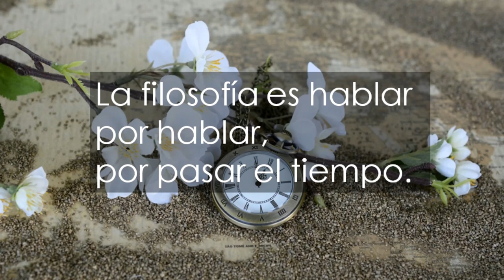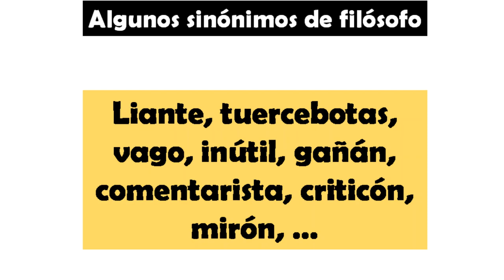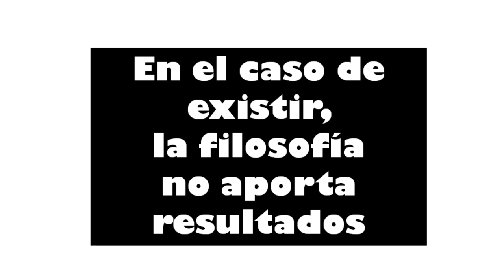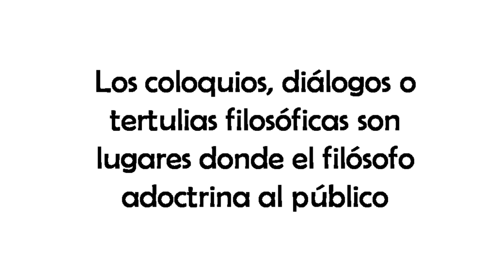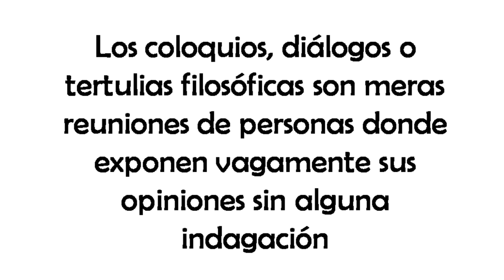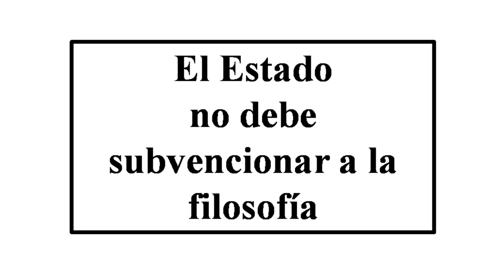¿Existe la filosofía? - XXXVII - ¿Se lee filosofía?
¿Cuántos libros de filosofía has leído? ¿Cuál es el más reciente? ¿te gustó? ¿te aportó algo? ¿utilizas lo aprendido?

La filosofía es una asignatura impuesta en el bachillerato de España por presión política de los filósofos no por necesidad de la mayoría de los padres.

La mayoría de los alumnos no sienten interés por el estudio. La filosofía no es una de las asignaturas más agradables.

En España se lee poco. Lo que más se suele leer son libros de novelas.

El científico que esté acostumbrado a leer textos de ciencia probablemente se sienta extrañado ante un texto filosófico dónde las teorías divagan, no convergen, hay ausencia de datos, teoría y carecen de fórmulas y conclusiones.

Quizás, las razones por las que no se suele leer filosofía son:

- el lenguaje y los conceptos filosóficos son poco comunes e inútiles para la vida diaria o profesional.
- cada filósofo define los términos que utilizamos todos a su manera, de este modo si leer la obra de un pensador es difícil más difícil lo tiene el lector que necesita tener el diccionario del filósofo.
- casi cada filósofo tiene su propio sistema filosófico o está adherido a uno lo cual hace más difícil entenderle sin entender sistema filosófico.

Actualmente hay una variada oferta de lecturas más recomendables e interesantes que la absurda filosofía debido al avance de las Matemáticas, las Ciencias, la Técnica y las Humanidades.

No tiene sentido leer filosofía puesto que se produce un contraste entre la utopía descrita por los pensadores y la realidad. La sociedad actual está más ocupada en trabajar o buscar trabajo, en satisfacer sus necesidades primarias, en soportar a la clase política, en soportar la pederastia religiosa, en jugar a videojuegos, comer, divertirse,… que en leer complicados textos que no conducen a esa persona a salir de su crisis o mejorar su estilo de vida.

Nadie se ha leído las obras completas de Aristóteles, Tomás de Aquino, Leibniz, Arthur Schopenhauer, Hegel, Heidegger, Ortega y Gasset, Sartre, Gustavo Bueno, Enrique Tierno Galván, Ludwig Josef Johann Wittgenstein,…

A finales de octubre del 2021 registré mi segundo libro titulado ¿Existe la filosofía? el primero fue “El principio antrópico”.

El enlace para comprar el libro es también me lo podéis pedir por correo electrónico. Esto es solo una parte de un capítulo, si quiere saber más sobre mi libro puede escribirme y se lo envío. Si alguien desea adquirir mi libro, mis camisetas, tazas o bolígrafos con alguna de las frases de los vídeos solo tenéis que escribirme. Invito a todas las persona a escribir al Ministerio de Educación de su país para que elimine la filosofía de sus planes de estudio y ponga en su lugar asignaturas más importantes, relevantes y valiosas como la Lógica, la Urbanidad, la Psicología, la Agricultura, o la Retórica.

En el siguiente enlace te muestro un texto para que lo copies y lo pegues en un documento y se lo envíes al Ministerio de Educación

En el enlace a mi blog encontrarás mis argumentos contra la filosofía y un texto que puedes copiar para enviar al Ministerio de Educación de tu país y a las Comunidades Autónomas para que eliminen la filosofía de sus planes públicos de estudio y la sustituyan por asignaturas más necesarias